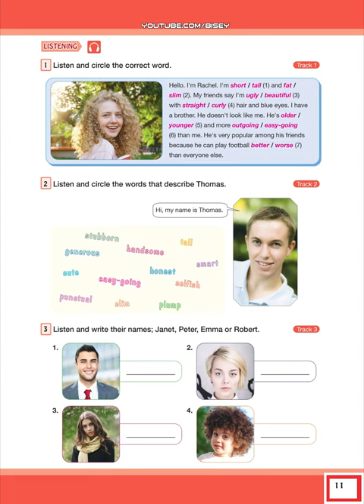Track3 | İngilizce Bilim ve Kültür Yayınları Dinleme Metinleri